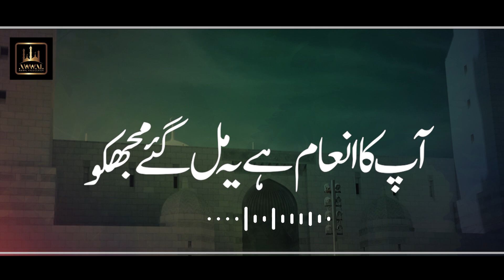Aapka Inaam Hai Yh Mil Gaye Mujhko Beautiful Naat | Asim Ali | Awwal Production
This is an official YouTube Channel of Awwal Production
We provide you with the finest and best Quality Audio & Video Naats

Aapka Inaam Hai Yh Mil Gaye Mujhko
Aapka Inaam Hai Yh Mil Gaye Mujhko Naat

Title: Aapka Inaam Hai Yh Mil Gaye Mujhko
Reciter: Asim Ali
Label: Awwal Production